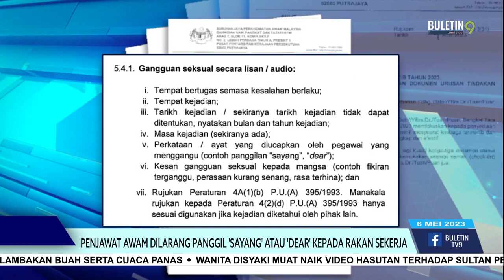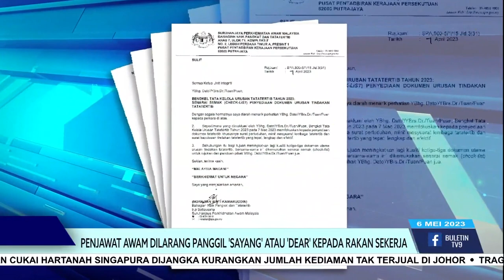Penjawat Awam Dilarang Panggil 'Sayang' Atau 'Dear' Kepada Rakan Sekerja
"Sayang" atau "oh dear", kini tidak boleh lagi digunakan oleh penjawat awam terhadap rakan sekerja mereka kerana ia boleh dikategorikan sebagai satu gangguan seksual.